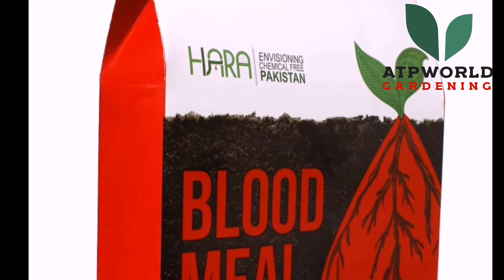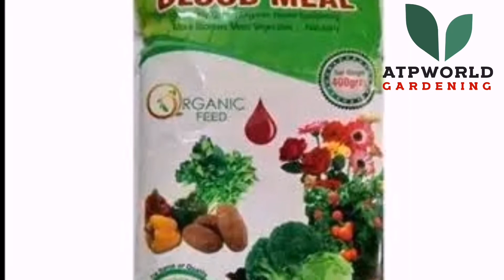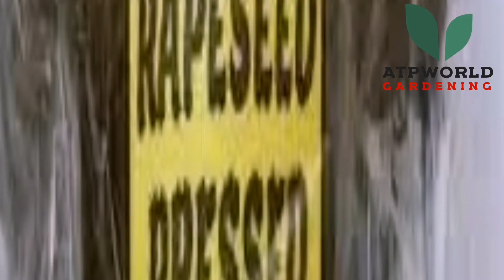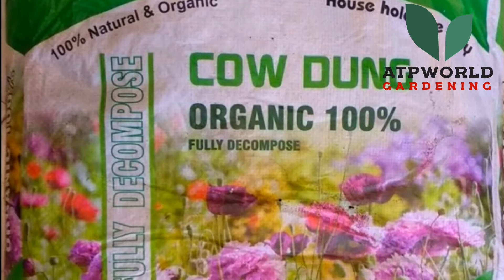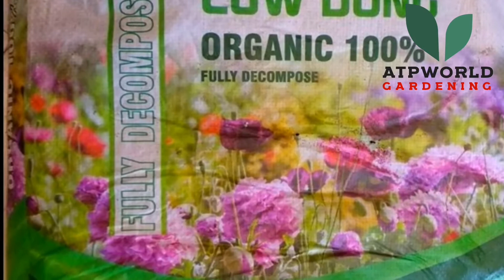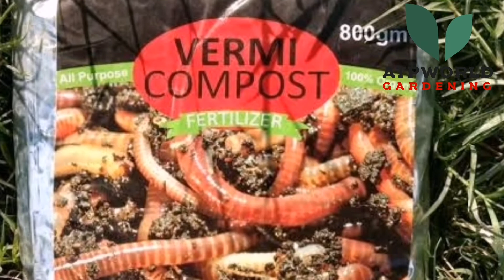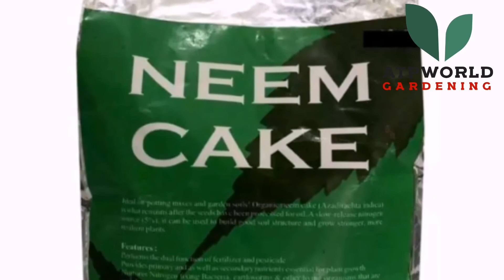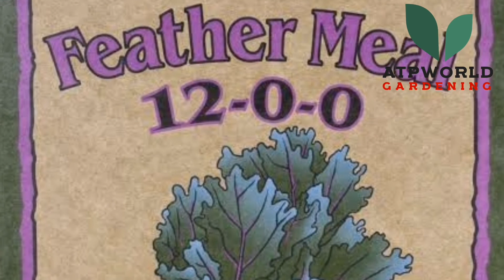Organic fertilizers part 1. Nitrogen rich fertilizers. نائٹروجن سےبھرپورنامیاتی (قدرتی) کھادیں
My name is Babar Naeem and living in Lahore (Pakistan). I am teacher by profession but have hobby of gardening. I am doing roof gardening since 2015 and many people come to me to find out solutions of their gardening related issues so I decided to set up my own gardening channel. Here I will try to share my personal experiences only.
I have developed my gardening channel "atpworld gardening" for those people who are new in gardening. I'll share my details of research in gardening issues here and answer different questions arise during gardening.